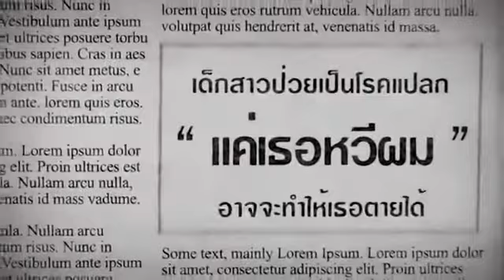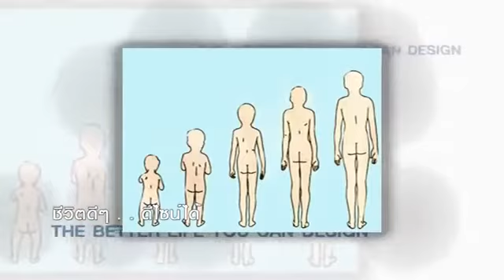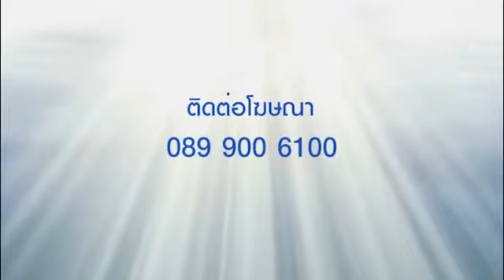รายการคุยกับหมออัจจิมา ตอน หงอกจ๋ามาก่อนวัย ออกอากาศวันที่ 31 พ.ค.58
รายการ "คุยกับหมออัจจิมา" ตอน หงอกจ๋ามาก่อนวัย อากาศทุกวันอาทิตย์ ทางช่อง Nation TV (ช่อง22) เวลา 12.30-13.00 น. ชมรายการย้อนหลังที่
โทรศัพท์: 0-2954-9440
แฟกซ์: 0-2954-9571